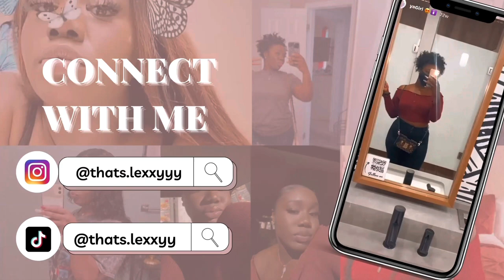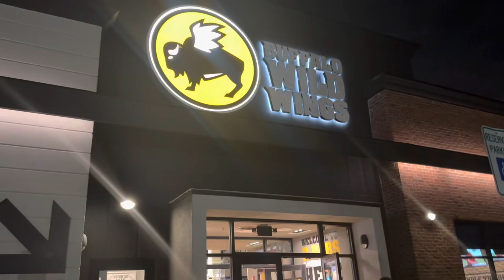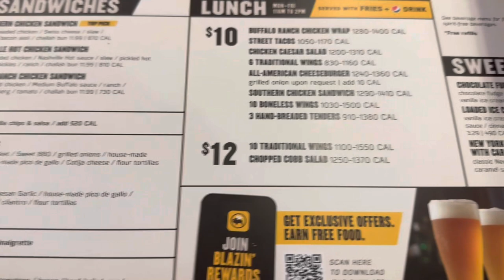VLOG | Grwm, Night Out, Buffalo wild wings date🎀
Make sure y’all